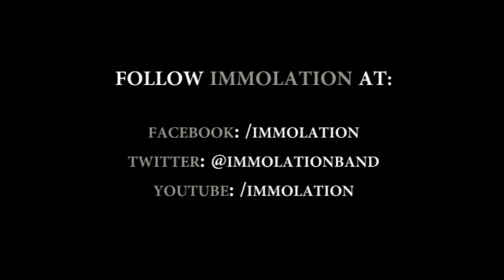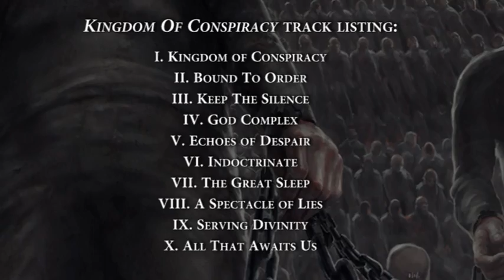Immolation - Indoctrinate (OFFICIAL LYRIC VIDEO)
OFFICIAL lyric video for the new IMMOLATION track "Indoctrinate"